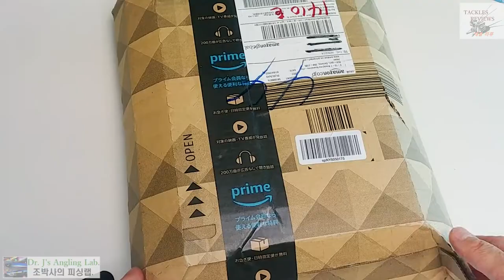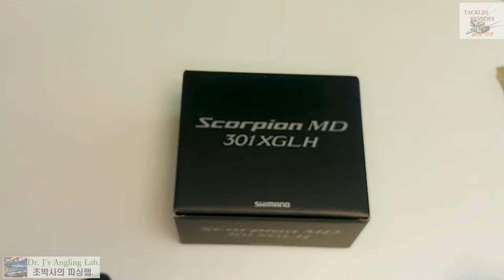파푸안배스에?스콜피온MD301XGLH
괴어낚시 에 쓸만한 베이트캐스팅릴을 새로 구매해서 언박싱 영상입니다. 코로나로 인한 국경봉쇄가 하루빨리 풀려서 사용할 기회가 많아지면 좋겠습니다.